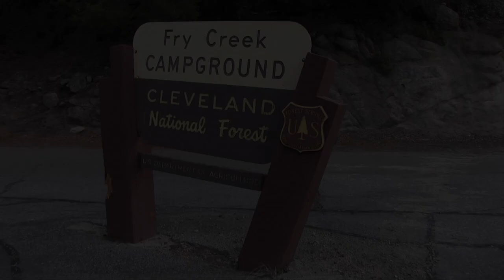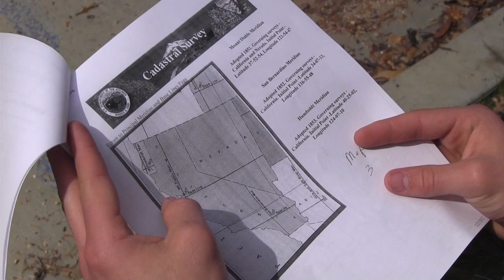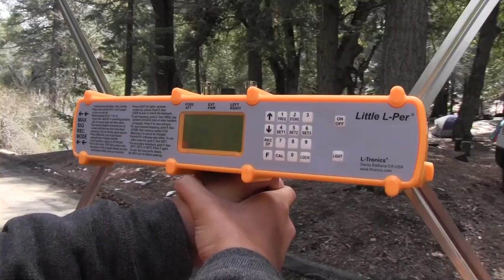Civil Air Patrol Group 7 ES and Survival Training Bivouac - HD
San Diego Cadet Squadron 144/Group 7 hosted another great bivouac activity on 23-25 March 2012. Training included Emergency Services tasks such as: The use of DF (Direction Finding) equipment, missing person searches, and various other tasks that make you a better ground team member. We also had survival training courses including US Forest Service taught communications and land navigation.